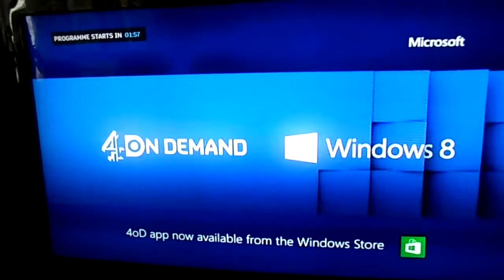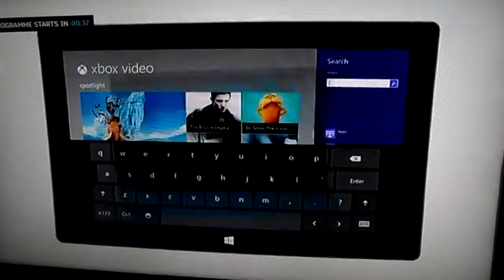talktalk - youviewbox playing Shamless 4od from TT seriers 7 episode 4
Filmed after talktalk tweeked settings . The episode still does not show on the box but can be watched without and error occurring.